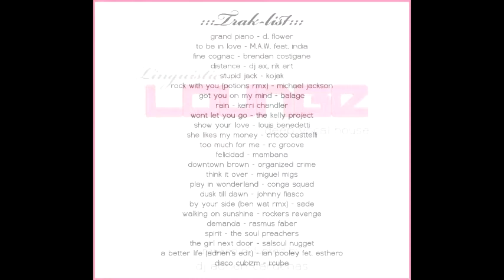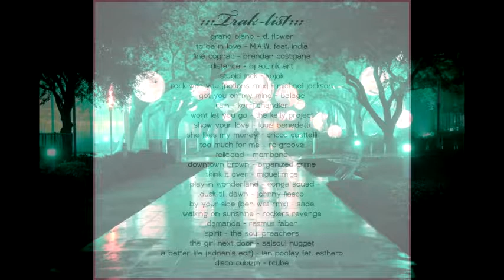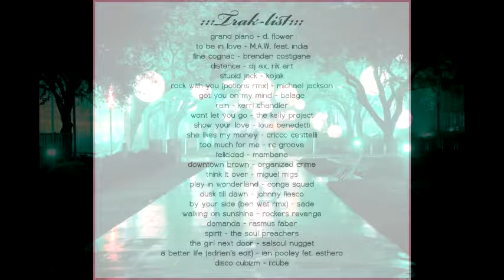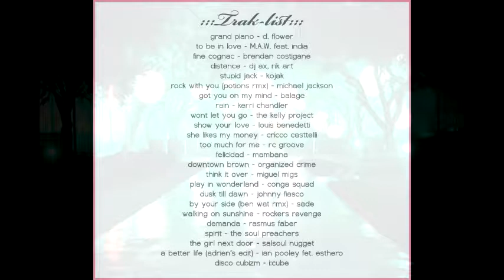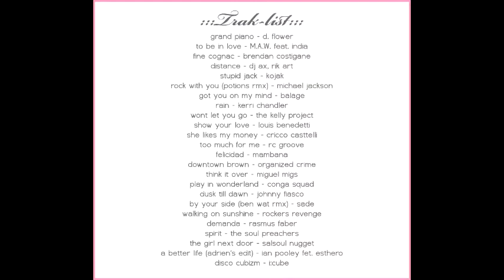HOUSE MUSIC DJ SET - LINGUISTIC LOUNGE-DJ Adrien Cardenas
Here's a bit of a departure from the synthwave sets, we have a 2hr set of proper house music. I spun each of these tracks at The Flat in Midtown Houston! The mix is a extremely jazzy and groovin. All top notch tracks that i wouldn’t hesitate to play out again, I hope you guys enjoy it! Thanks for listening!!